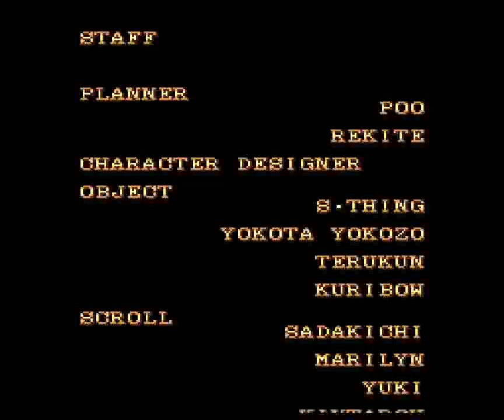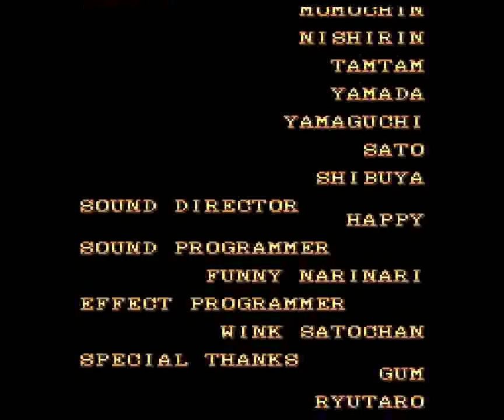1941: Counter Attack (SGX) - Full Run Doubleplay + Ending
This was the first longplay that was recorded entirely on the Ryzen 7 5700G I moved to recently and was recorded on the Linux port of BizHawk 2.6.2. This was the first doubleplay (a run where I controlled both players) made and the input was completed before I installed Windows; only the encoding was done on Windows.